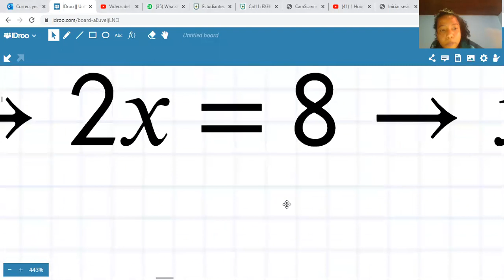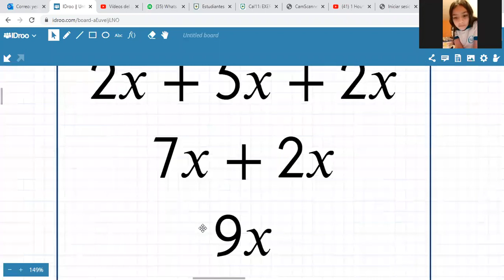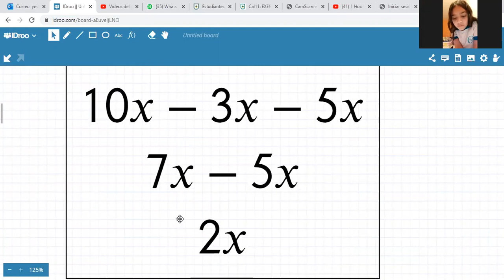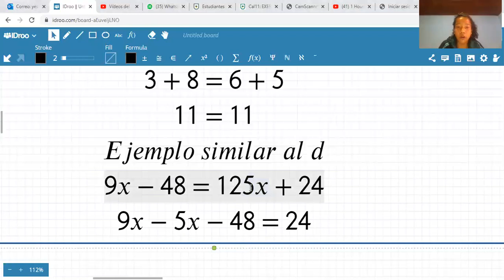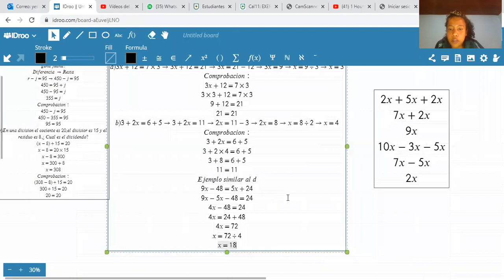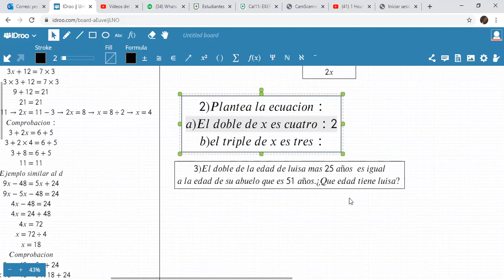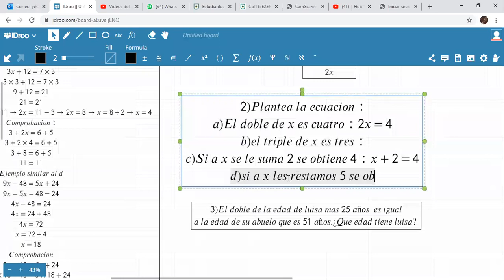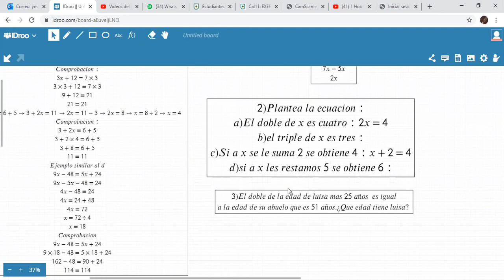MATEMÁTICAS SEXTO A-ECUACIONES CON NÚMEROS ENTEROS(HOMEWORK 1-PARTE II)